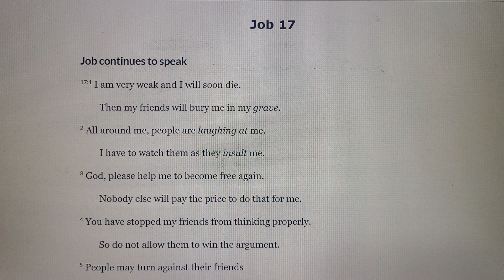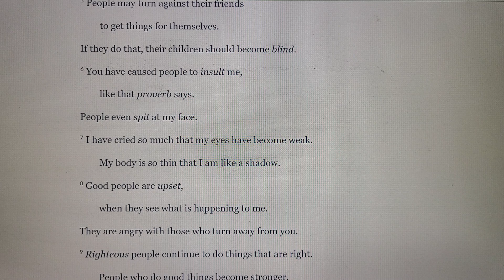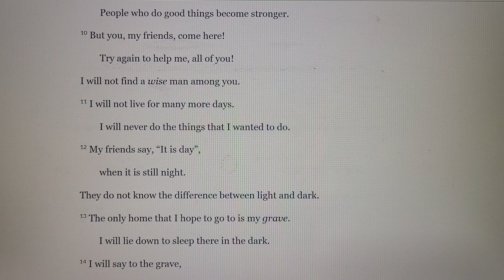Job Chapter 17 Audio Bible 욥기 17장 성경 보면서 듣기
Job Chapter 17 Audio Holy Bible with Text 욥기 17장 성경 보면서 듣기